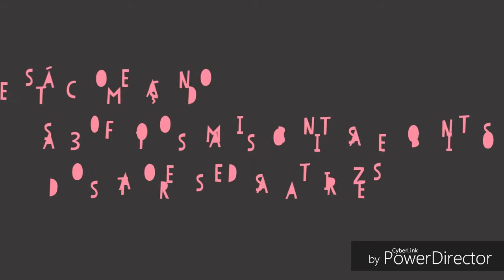30 fotos mais bonitas do Ator Felipe Roque Gabriel de Malhação Pro dia Nascer Feliz